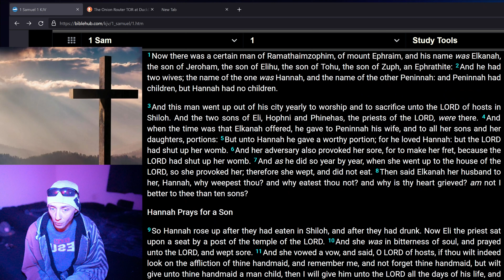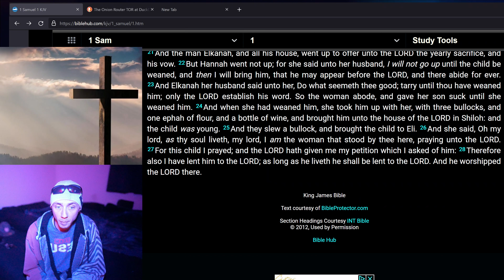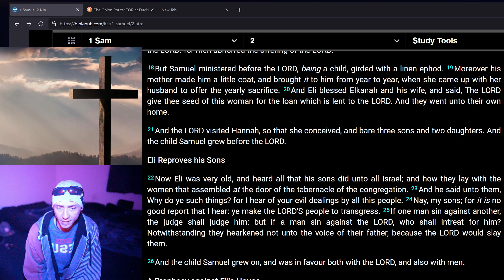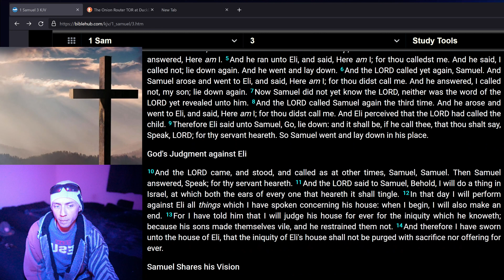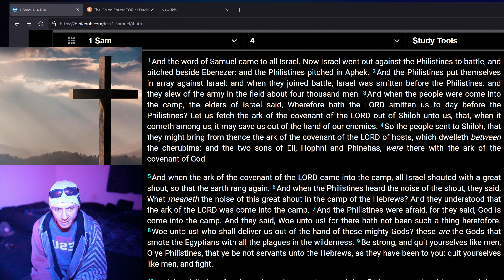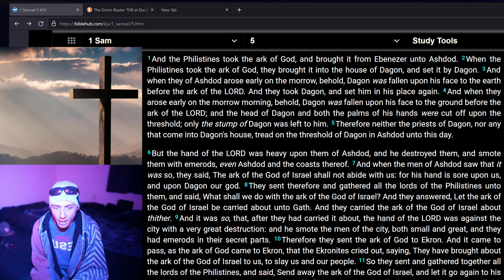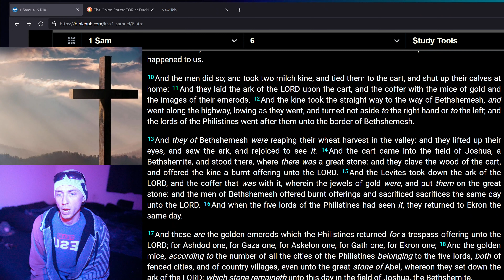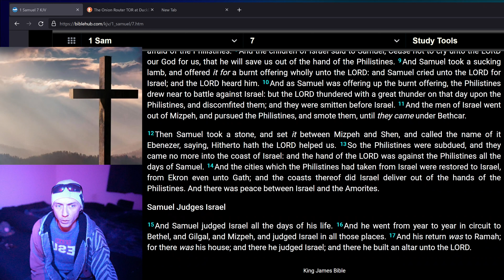1 Samuel 1 - 7